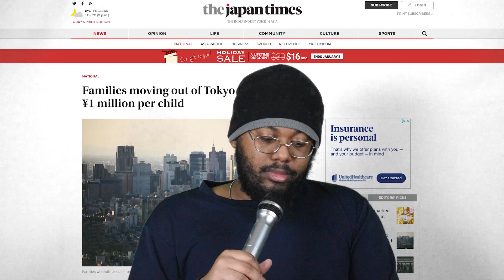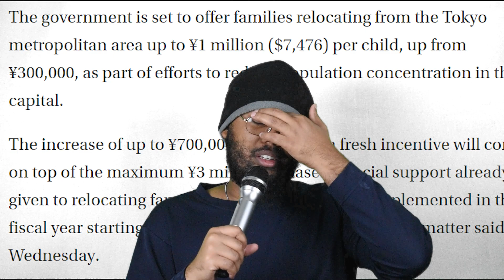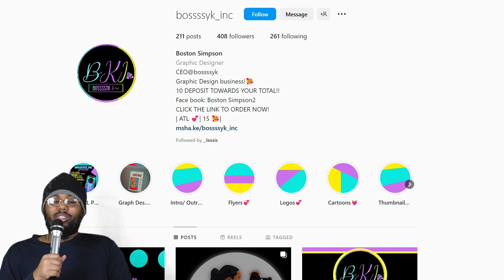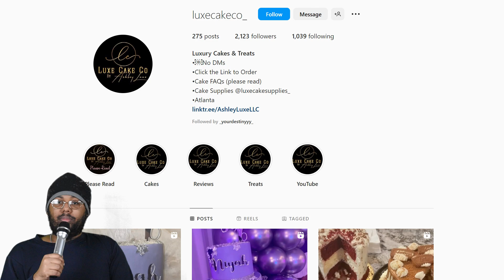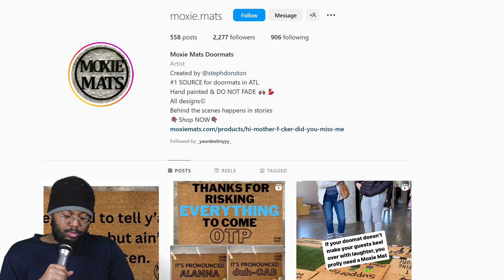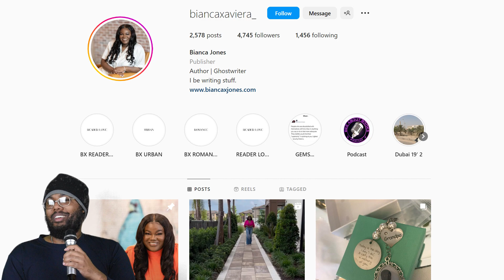Inword News Ep . 143 - Lawless 12 Year Olds in NY and Japanese Paid Evictions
The Ignorant Noodle LLC is here to spread black excellence and to talk about the real life issues. All our new content is going to be on CEP TV. It will be released there before here.
We like free things
The Ignorant Noodle
3025 University Ave Ste C2
Columbus, Georiga 31907